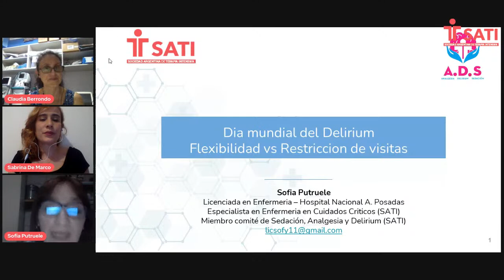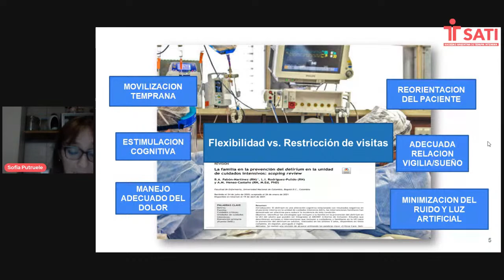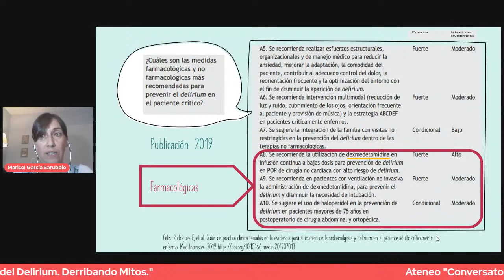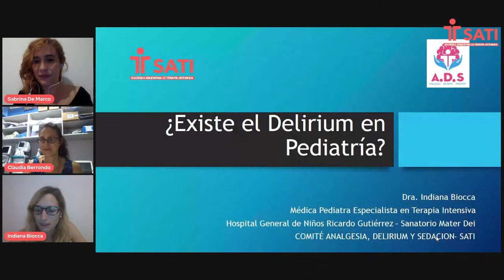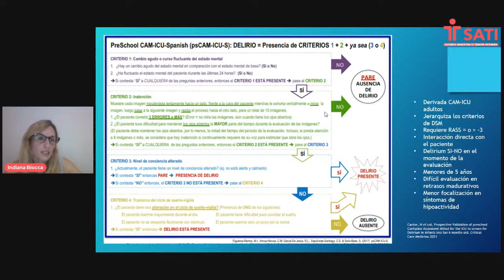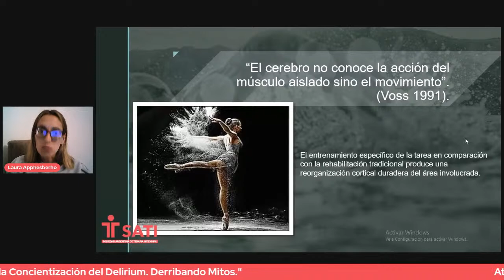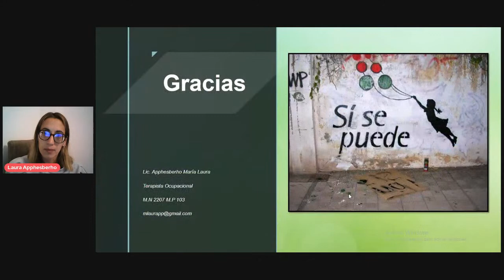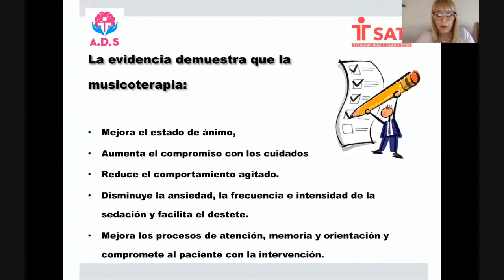Conversatorio Día Mundial de la Concientización del Delirium. Derribando Mitos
Ateneo "Conversatorio Día Mundial de la Concientización del Delirium. Derribando Mitos."